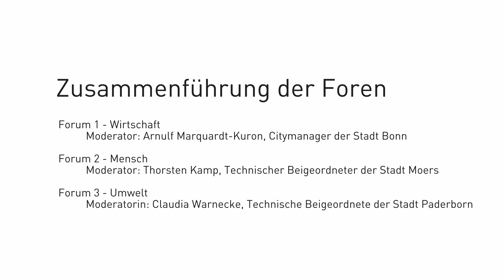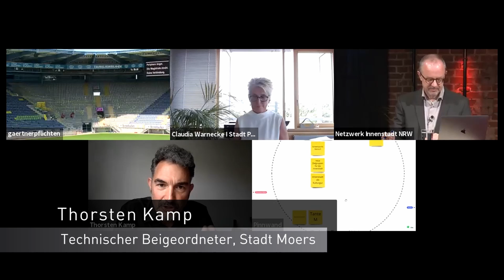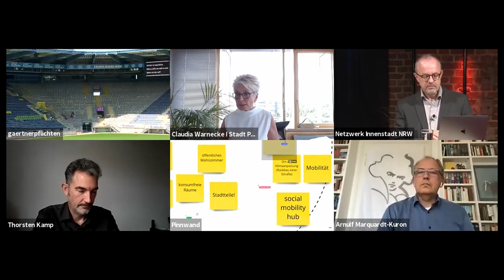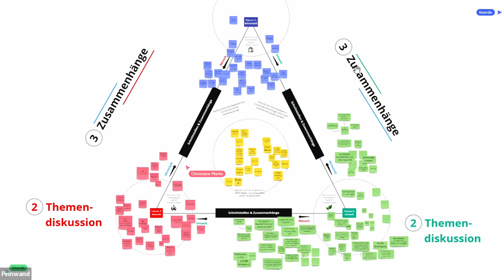Tagung Innenstadt 2021: Blitzlichter Tag 2 (3/4)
Das Video fasst wesentliche Aussagen des Tag 2 der Tagung Innenstadt 2021 zusammen und gibt einen Einblick in die vielfältigen Diskussionen rund um die Gestaltung unserer Innenstädte.

Moderator: Tom Hegermann

00:00    Intro

00:56    Forum Wirtschaft
              Moderator: Arnulf Marquardt-Kuron, Citymanager der Stadt Bonn

02:43    Forum Mensch
              Moderator: Thorsten Kamp, Technischer Beigeordneter der Stadt Moers

04:26    Forum Umwelt
              Moderatorin: Claudia Warnecke, Technische Beigeordnete der Stadt Paderborn

06:34    Überblick des digitalen Whiteboards